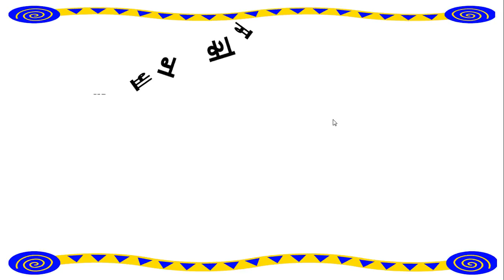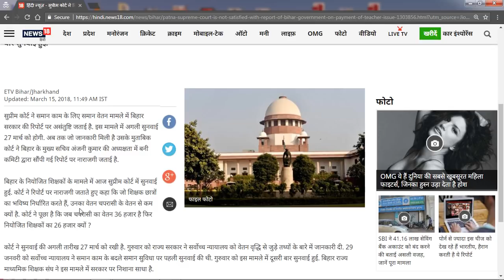कोर्ट के अन्दर की खबर,सुप्रीम कोर्ट की बात का खुलासा, पूरी रिपोर्ट full details